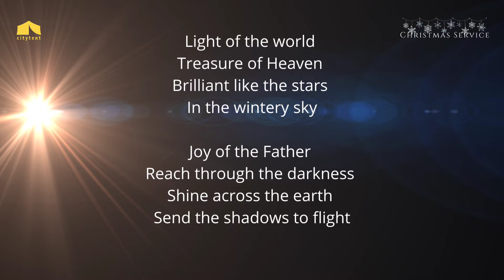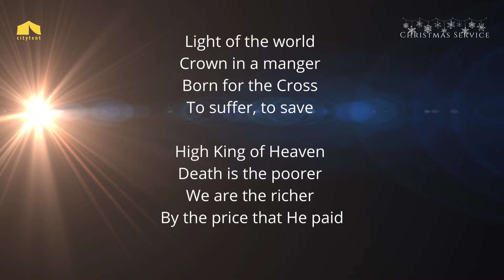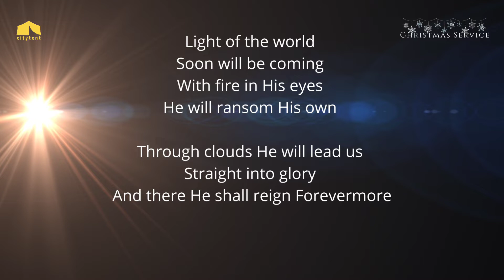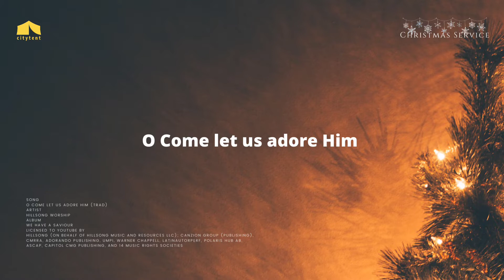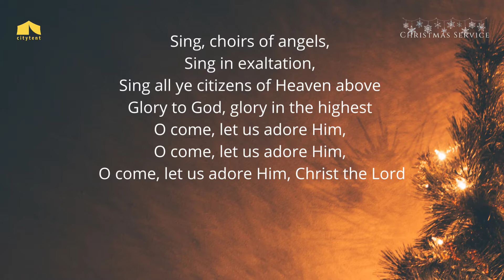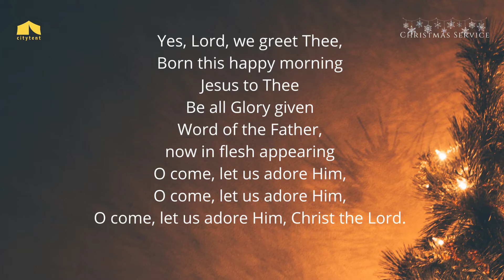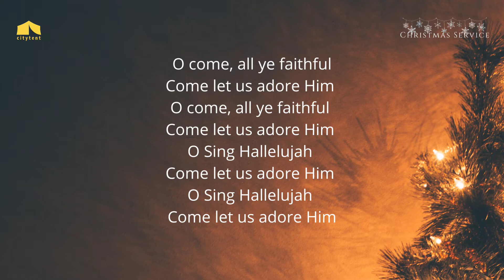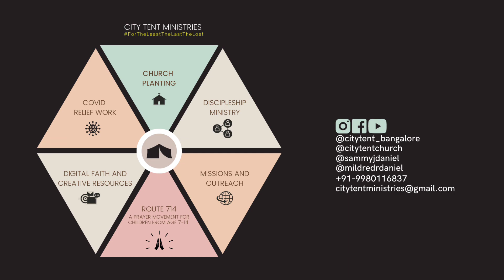Christmas Service | Sermon: 'My Unique Checklist For This Christmas'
Welcome to City Tent Christmas Service. We are glad that you've joined us today.

Song
Light Of The World (Sing Hallelujah)
Artist
We the Kingdom
Album
UMG (on behalf of Sparrow (SPR)); BMI - Broadcast Music Inc., Capitol CMG Publishing, UNIAO BRASILEIRA DE EDITORAS DE MUSICA - UBEM, LatinAutorPerf, Polaris Hub AB, LatinAutor - SonyATV, and 6 Music Rights Societies

Song
O Come Let Us Adore Him (Trad)
Artist
Hillsong Worship
Album
We Have a Saviour
Hillsong (on behalf of Hillsong Music and Resources LLC); Canzion Group (Publishing), CMRRA, Adorando Publishing, UMPI, Warner Chappell, LatinAutorPerf, Polaris Hub AB, ASCAP, Capitol CMG Publishing, and 14 Music Rights Societies

Sermon: 'My Unique Checklist for this Christmas' by Pastor Sam Jebaraj Daniel